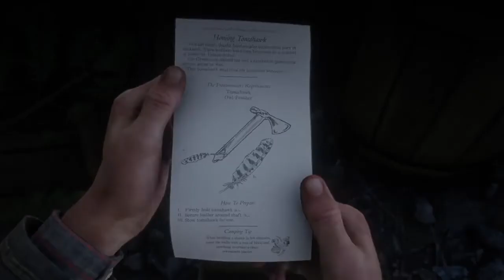Red Dead Redemption 2 Hewing Hatchet location